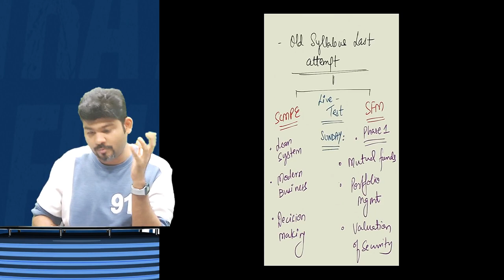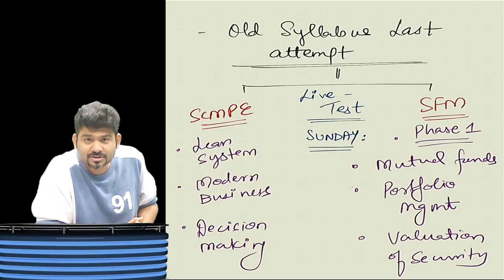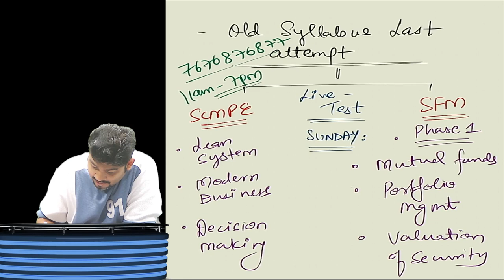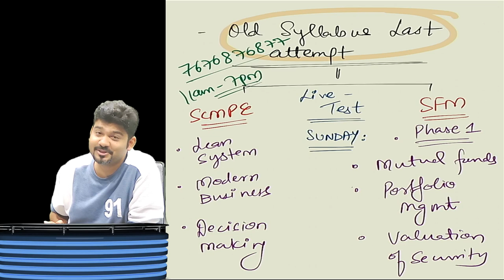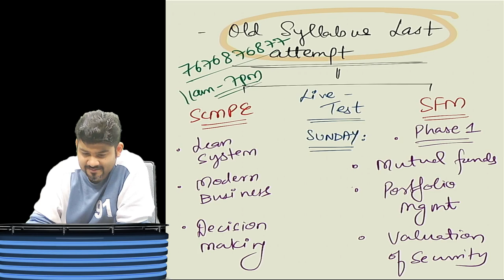LETS DO IT..LETS START D WRITING PRACTICE !!!